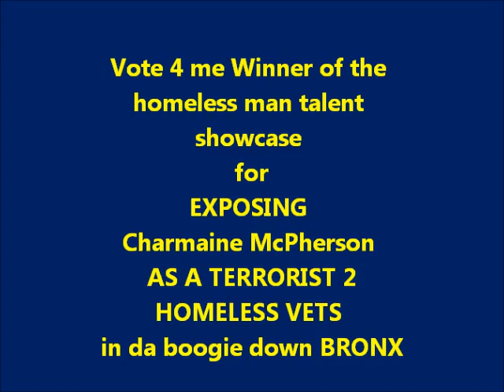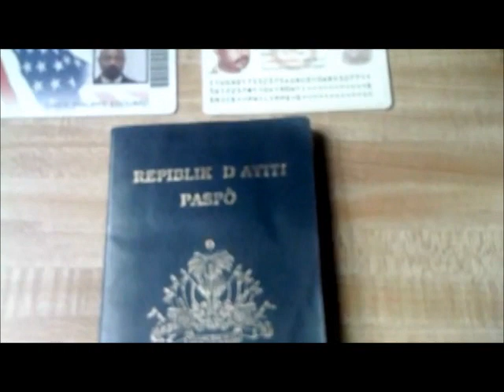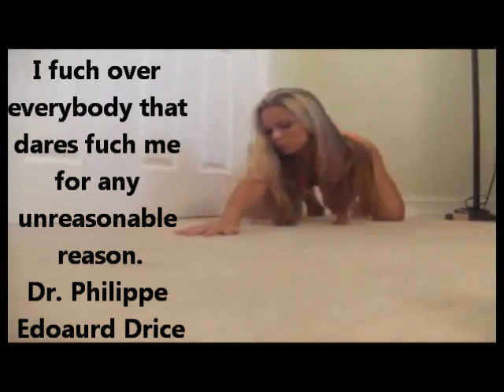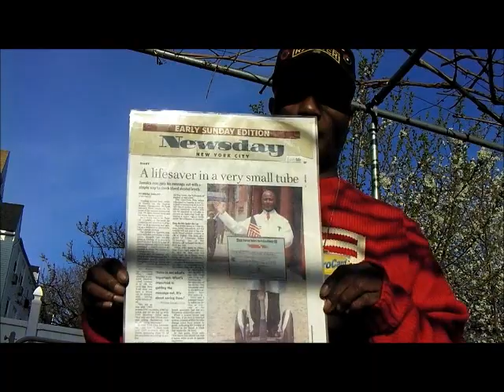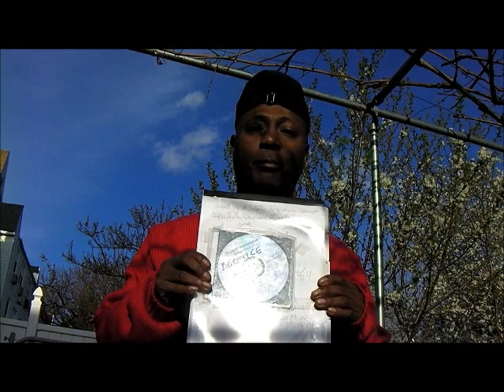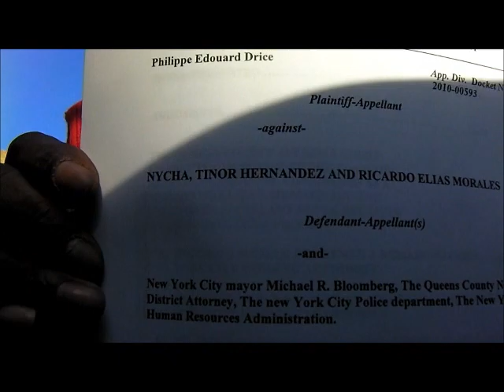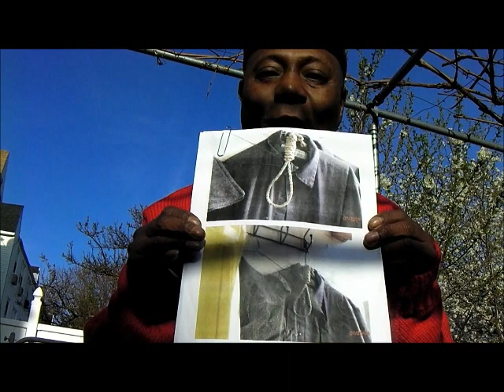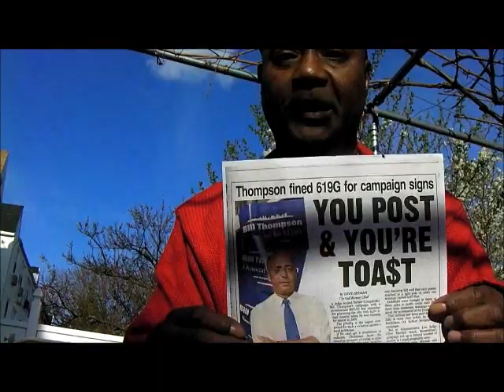THE MINI-SHOW of A Homeless Man 4 a Talent Show ENTRY AS A HOMELESS VETERAN VIDEO DOCUMENTARY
I GOT ALL MY PREY IN A THEATER OF CONFLICT THEY JUST CAN'T GET OUT OF RIGHT ABOUT NOW! WE CAN CALL THE NYS ATTORNEY GENERAL ERIC T. SCHNIEDERMAN & ASK HIM HOW CAN HE BE IN TWO COURTS DOING IN QUEENS DEFENDING & IN NASSAU PROSECUTING SENATOR SHIRLEY L. HUNTLEY ON 10/30/12? IS IT LEGAL? CAN THE NYS ATTORNEY GENERAL BE SO STUPID OR SMUG? I SAY THEY ARE SMUG BASTARDS THAT TAKE POOR BLACK FOLK FOR STUPID AND INCAPABLE OF DEPLOYING COUNTER MEASURES TO THEIR BULLSHIT, THEIR FEAR FACTOR & THEIR EXPERTISE @ ACTING PRIVATELY UNDER THE COLOR OF LAW. WELL THIS HAITIAN SHALL NOT EMBARRASS THE HAITIAN ARISTOCRACY WITH INEPTNESS. SO YOU ARE COMING TO COURT ATTORNEY GENERAL FOR CONFLICT OF INTEREST & ATTORNEY MISCONDUCT AND THEN I'M TAKING YOU TO THE DISCIPLINARY COMMITTEE YOU LYNCHED YOU A NIGGA & IT WAS NYS SENATOR SHIRLEY L. HUNTLEY & YOU CAN'T DISMISS ME NO MORE!
YOU SHALL LAY DOWN ALL OTHER MATTERS & BE ON OCTOBER 30, 2012 @ QUEENS, COUNTY, NYS SUPREME COURT ON SUTPHIN BLVD & HILLSIDE AVENUE @ 9:30 A.M, ROOM 43, BEFORE NYS SUPREME COURT  JUSTICE "PHYLLIS ORLIKOFF FLUG". & I GOTTA SAY I LOVE YOU SO MUCH FOR MAKING ME SO FAMOUS ALONG WITH Mike Bloomberg & those idiot Black elected officials of S E Queens, N.Y.

                                               Plaintiff,
                                   VERIFIED COMPLAINT
                                                -against-

I SAID EVERY ONE WHO HAD A HAND IN THE HONEY DEW BUCKET OF THE DESTRUCTION OF MY LIFE SHALL BE MADE OT ANSWER; SO HELP ME GOD!  I BELIEVE AT THE END OF THE PROCESS OF WHY TO HOW WE CAN COME TO A REASONABLE CONCLUSION OF THE INITIAL ALLEGATIONS THAT NYCHA, HRA & APS ARE CONDUCTING A FORM OF REDLINING WHICH IS A FINGER POINTING LOUDLY AT MAYOR BLOOMBERG MISUSING HIS COMMISSIONERS TO CIRCUMVENT FEDERAL LAWS BY GETTING THESE MINORITY COMMISSIONERS TO HAVE CAREER POLICY PERSONNEL WRITE STUFF THE POOR COLOREDS CAN'T FIGHT IN ANY SHAPE OR FORM WHETHER IT BE INTELLECTUALLY OR FINANCIALLY WHICH ARE THE ONLY METHODS ACCEPTABLE IN NYS SUPREME COURT TO DO IT YOURSELF LIKE I DID FOR ME AND FOR ROSINA LOR OR PAY A LAWYER MORE MONEY THAN YOU NEED TO BUY A HOUSE IN TODAY'S MARKET.  THAT IS HUMAN RIGHTS VIOLATIONS & A WAR AGAINST THE POOR AND LESS EDUCATED A WAR OF THE INTELLECTUALS AGAINST THE POOR & LESS EDUCATED. THAT'S MY STORY AND I AM GOING TO SELL IT RIGHT AFTER I GET THESE AFOREMENTIONED IN A LEGAL MATTER THEY CAN'T GET OUT OF BEFORE NOVEMBER 2012 & THAT IS ESPECIALLY FOR BILL THOMPSON FOR HIS MAYORAL RUN IN 2012 TO TAKE CITY HALL IN JANUARY 20, 2013. IT MAY NOT OCCUR WHEN EVERYONE FINDS OUT HOW CROOKED THE DEMOCRATS WERE IN 2009 AND I DID IT FOR THEM AND I AM SNITCHING! SO FUCK OFF IF YOU DON'T LIKE IT.

THIS IS A 7.3 MILLION DOLLAR LAWSUIT & i'm kicking their ass so far.